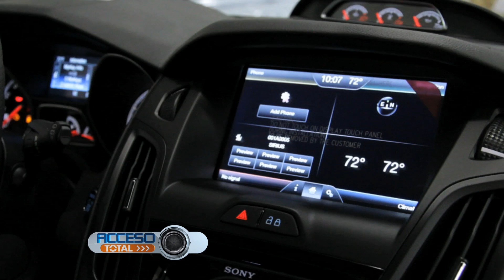AT 2 min SVIAS